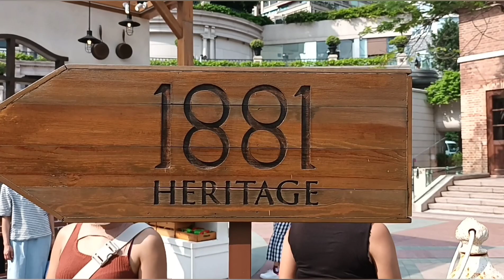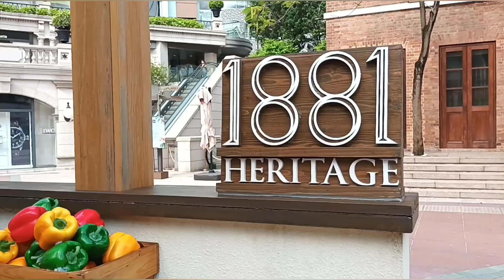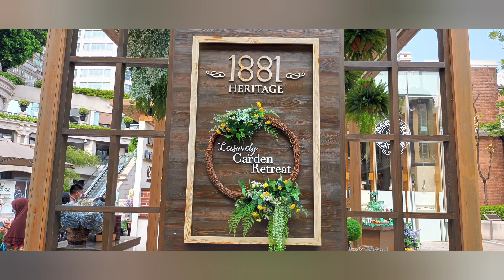1881 HERITAGE GARDEN HONG KONG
July25,2021